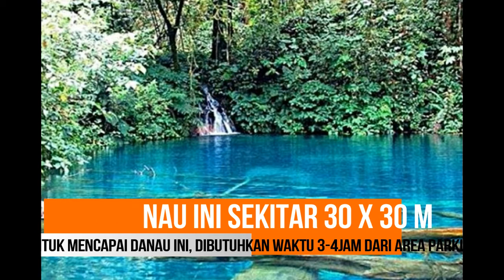DANAU DANAU DIKABUPATEN KERINCI YANG RECOMMENDED BANGET BUAT DIKUNJUNGI